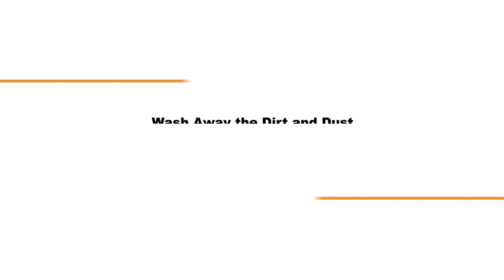Le Creuset Care & Use